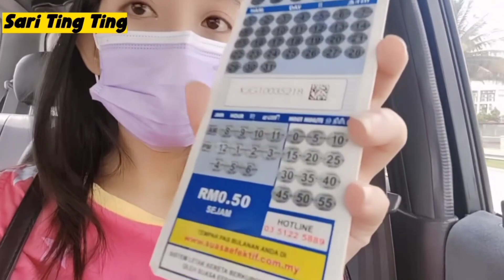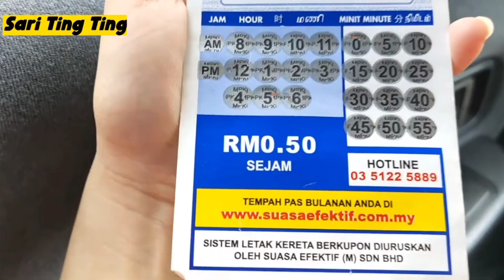PENGAKUAN JUJUR WANITA INI SERONOK TINGGAL di MALAYSIA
PENGAKUAN JUJUR WANITA INI SERONOK TINGGAL di MALAYSIA❗saritingting

Dan mohon maaf jika ada kesalahan dalam lisan ataupun tulisan di dalam Video ini.